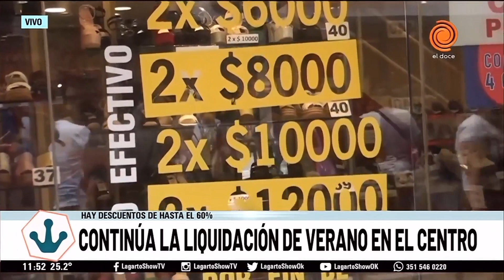Liquidación en el Centro con descuentos del 40% y 70%